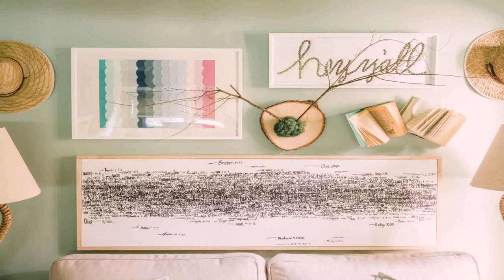House Interior Design And Color (see description) (see description)